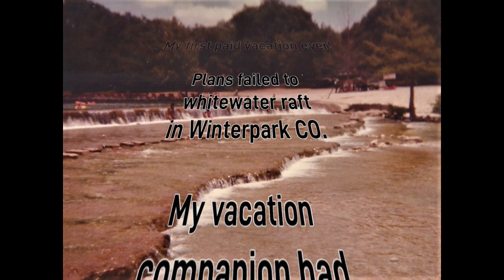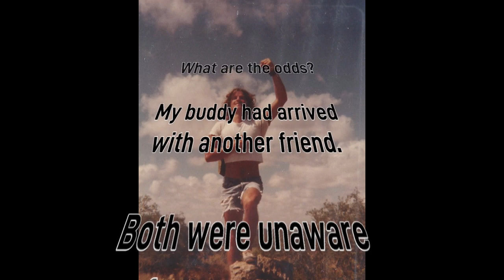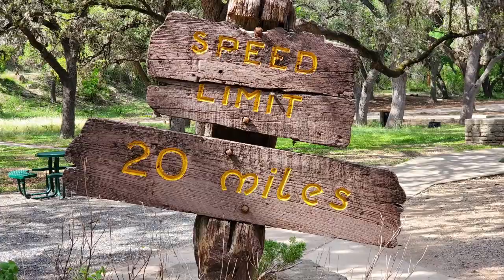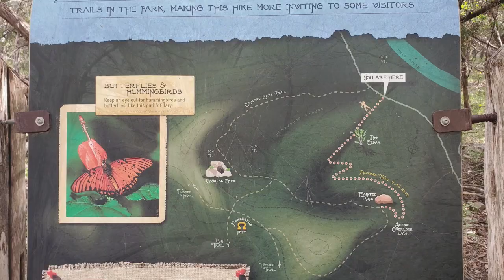1976 & 2022 Garner State Park, TX. One of the most popular state parks in Texas! Enjoy the Rio Frio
Jeff here, and welcome to my world, Mr. JD's World.

My first visit to Garner State Park was in August in 1976. I was 20 years old. I visited recently and recreated some of my favorite memories. I hope you enjoy.

Join me and have a good time in the kitchen, around the house, out and about, and on the road.

I've changed from a Nomadic RV life living and working in a National Park to a stationary home in a historic cavalry fort in Texas. I'm retired with a bank of projects to do and a "some day" list that needs addressing.

Some of my videos are a bit "tongue in cheek" and some are boring as all get out. Most are a light hearted attempt to entertain and remind us that life is too short not to laugh a bit, even if we just laugh at ourselves. Nuances can go in any direction. Relax, observe , and just for once, try to enjoy.

I create and post my videos as a journal of my life. A journal I manage so family and friends can witness some of my days and times. I hope to have fun, learn something and share a bit, too.

YouTube is not a job and I'll not let it become one.

I hope you enjoy this video along with the other videos on my channel.

Follow Along ...